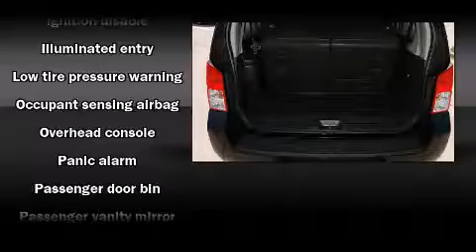2008 Nissan Pathfinder SE SUV in Grapevine, TX 76051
Texas Nissan
1401 W State Hwy 114

You can expect a lot from the 2008 Nissan Pathfinder. A 4 liter V-6 engine pairs with a sophisticated 6 speed automatic transmission, providing a smooth and predictable driving experience. A wealth of standard features means that you no longer have to sacrifice. Such as remote keyless entry, power trunk closing assist, 1-touch window functionality, air conditioning, power door mirrors, a trailer hitch, rear wipers, and a split folding rear seat. Third row seats provide an even greater maximum passenger capacity. Audio features include a CD player with AM/FM radio, and 6 speakers, enhancing the audio experience throughout the interior. Nissan ensures the safety and security of its passengers with equipment such as: dual front impact airbags with occupant sensing airbag, traction control, Anti-whiplash front head restraints, a security system, and 4 wheel disc brakes with ABS. Various mechanical systems are monitored by electronic stability control, keeping you on your intended path. We pride ourselves in the quality that we offer on all of our vehicles. Please don't hesitate to give us a call.